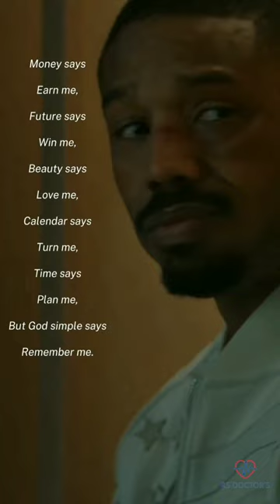JUST REMEMBER GOD 🧡